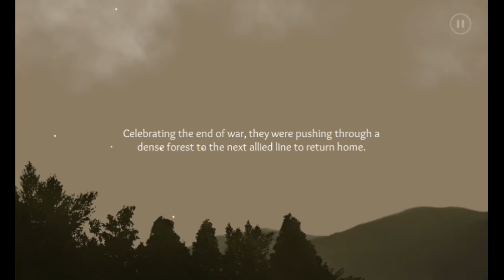#2 FIFTH DIMENSION " DESTINY " - GAMEPLAY ANDROID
Kyle está preocupado com a sua esposa, Anna, que está grávida e mostrando sinais de natimorto. Um dia, um portal misterioso abre e vigorosamente teletransporta-lo de volta ao passado. O ano é 1918. A Primeira Guerra Mundial é apenas chegando ao fim. Encontrando-se em uma estranha região montanhosa de volta no tempo, ele encontra uma brigada de tanques emboscado e aniquilados pelas forças de guerrilha hostis. No campo de batalha, ele lentamente descobre que a causa de morte fetal iminente de Anna no tempo presente tem algo a ver com o sargento que liderou a brigada. O que ele quis testemunhar no campo de batalha? Quem é o sargento? É uma curta história de amor e reconciliação. Apreciar!

CARACTERÍSTICAS:

- Inglês / Japonês Idiomas.
- ponto e clique aventura 2D.
- sonoras e de efeitos sonoros.
- Auto-save em postos de controle.
- totalmente gratuito. Sem Registro. Basta baixar e jogar!

COMO JOGAR:

- Tap & Segure as setas para mover na cena.
- Interagir com as pessoas e objetos tocando.
- Coletar e usar seus itens de estoque.
- anúncios de relógios e apresentar sugestões para guiá-lo durante todo o jogo.

HISTÓRIA, Gráficos & PROGRAMAÇÃO
FIFTHD JOGOS

FIFTHD jogos é um desenvolvedor de jogos indie com sede no Japão. Criamos jogos de aventura, principalmente para plataformas móveis Android. Quinta Dimensão “Destino” é o primeiro episódio do nosso ponto-e-clique série de jogos de aventura "Quinta Dimensão".